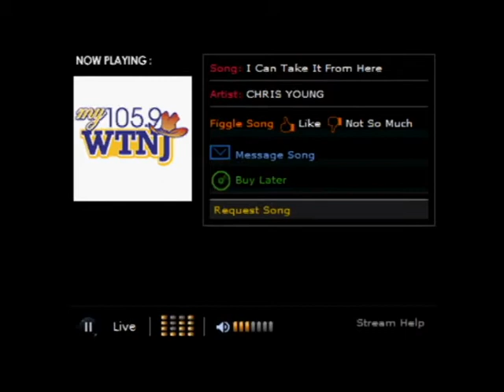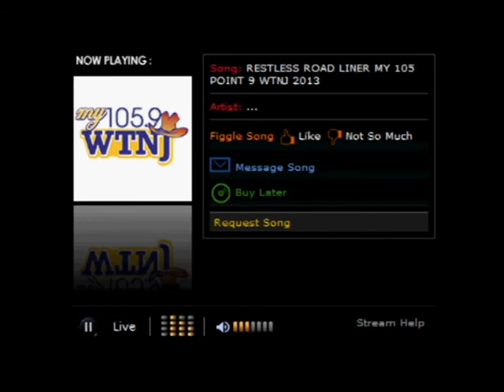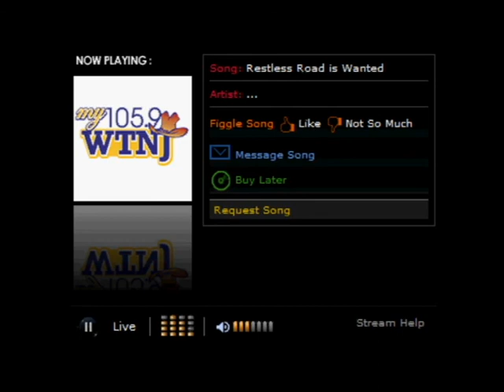Colton Pack interview with WTNJ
Thanks to @26Roadies on twitter for recording this!

Zach Beeken
Andrew Scholz
Colton Pack
Restless Road
The X Factor USA Season 3